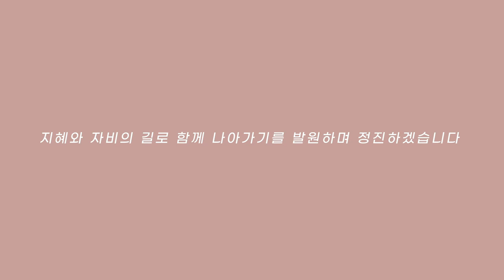범어사 백중 지장기도 선지식 초청법회 회향 (방장 지유스님 법문)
선찰대본산 금정총림 범어사가 백중지장기도 선지식 초청법회를 회향했습니다.
부산 범어사는 8월18일 경내 설법전에서 ‘불기2565년 백중 지장기도 선지식 초청법회’ 회향법회를 봉행했습니다.
5월29일 범어사 주지 경선스님의 입재법문을 시작으로, 이날까지 거행된 백중법회는 마지막 날 금정총림 방장 지유스님의 법문을 끝으로 회향했습니다.